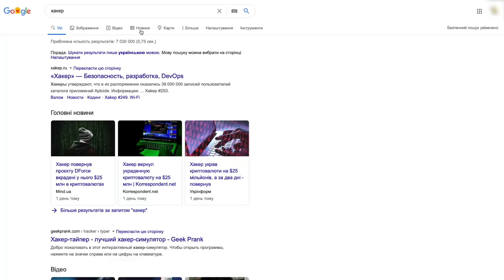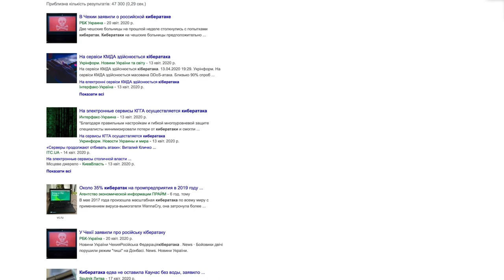Киберугрозы. Чего не видно за масками.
Чтобы приготовить этот выпуск GigaCloud Talk мы взяли крутых экспертов, добавили щепотку инсайтов, сдобрили всё советами, замешали на актуальности, и получили лучший анализ по кибербезопасности, который только можно представить.

Смотрите во втором выпуске проекта GigaCloud Talk:

📌 Кибербезопасность - кто и что угрожает вашему бизнесу в сети
📌 Кибергигиена - что делать, чтобы не стать жертвой хакеров
📌 Нас всех хакнут? Прогнозы самых авторитетных экспертов страны
📌 А также - удивительные истории, полезные кейсы, и бесценные советы

Участники GigaCloud Talk:
🔰 Егор Аушев - эксперт по кибербезопасности международного уровня, соучредитель школы «белых» хакеров Cyber School и компании Cyber Unit, экс-сооснователь Hacken
🔰 Назар Курочко - основатель группы компаний GIGAGROUP. Эксперт в IT-сфере с более 16-летним опытом работы. Умеет выстраивать и развивать IT-инфраструктуру «с нуля».
🔰 Вячеслав Нехороших  - Chief Information Officer (CIO) в группе компаний «ФОКСТРОТ», до недавнего времени руководил направлением информационной безопасности АО КБ «ПриватБанк», эксперт внутреннего контроля, управления рисками, и информационной безопасностью в банковской сфере с более чем 10-летним опытом, сертифицированный CISM
🔰 Владимир Литвин  - директор по информационной безопасности GigaSafe. Руководил информационной безопасностью в холдинге Astarta-Kyiv, за свою более чем 16-летнюю карьеру работал в Pravex Bank, ISSP, Omega Security Service.

GigaCloud Talk - это проект online-конференций, в рамках которых мы с СЕО  и IT-директорами крупнейших украинских компаний обсуждаем актуальные темы и проблемы, связанные с бизнесом и IT.